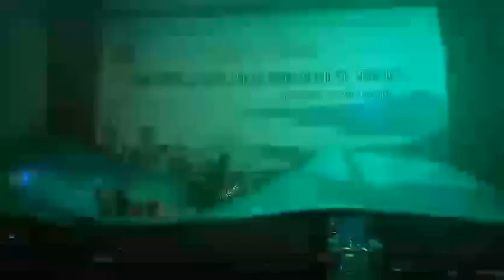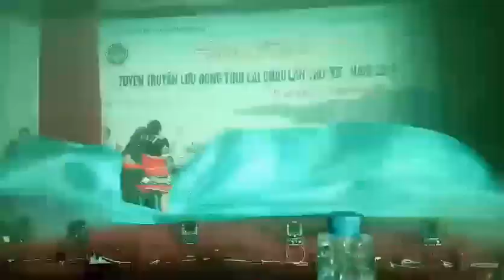Văn nghệ tuyên truyền lưu động tỉnh lai châu lần VII 2018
Văn nghệ liên hoan tuyền truyền lưu động tỉnh lại châu lần VII 2018
Văn nghệ quần chúng ở tây bắc
Tuyên truyền quần chúng tỉnh lai châu
Văn nghệ  tuyên truyền lưu động tỉnh lại châu lần VII 2018
Lai châu tuyên truyền lưu động
Lai chau tuyen truyen quan chúng